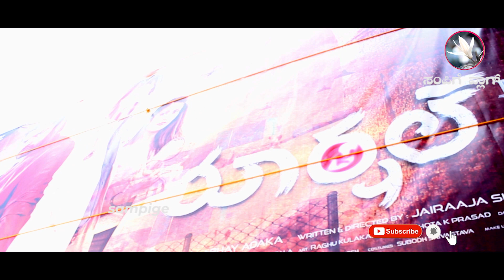kannada short film Inspector Jwala offical trailer 2020 | sampige vlog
Inspector Jwala Romantic song 2020 | Steena | Ruchitha Ramamurthy | Guru samrat | New film song

Tumkur film club presents, Productions
Cinitantra Bayalu Film Academy and Distribution
Sampige Vlog YouTube Channel

Inspector Jwala Is  Social awareness  kannada Short film. This small effort has been made to identify new talent and give them a chance.
The film stars Steena, Ruchita Ramamurti, Guru Samrat, Yatesh Acharya, Chandrasekhar, Dr. Qutbuddinan and Geeta Lakshmi as actors and  many others
Assistant director  Nutan nayak and production manager Naveen  kumar.